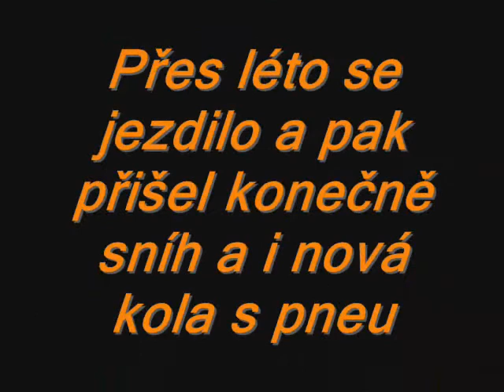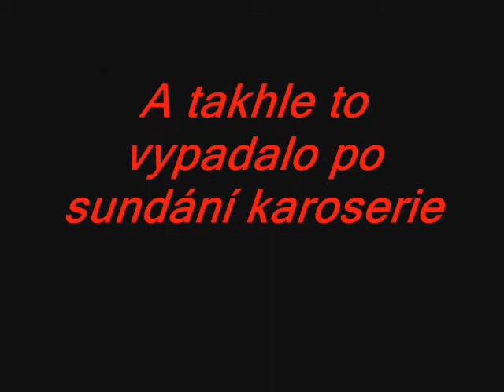RC Fabia WRC.wmv